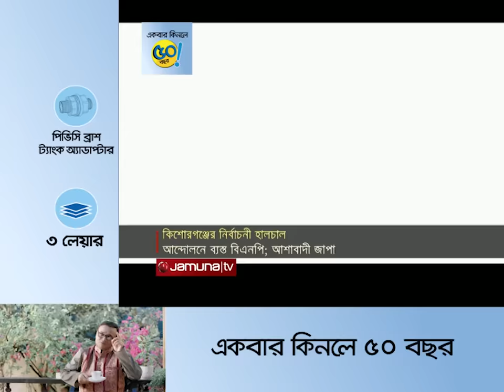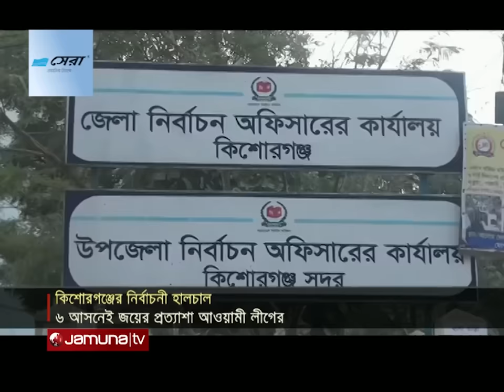নির্বাচন ঘিরে কিশোরগঞ্জের ৬টি আসনেই সরব আওয়ামী লীগ | Kishorganj National Election | Jamuna TV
কিশোরগঞ্জের ৬ আসনের প্রতিটিতেই জয় প্রত্যাশা করছে ক্ষমতাসীন আওয়ামী লীগ। প্রতি আসনেই রয়েছেন হেভিওয়েট প্রার্থী। এদিক থেকে পিছিয়ে নেই জাতীয় পার্টিও। নিজেদের ঘাঁটি কিশোরগঞ্জ-৩ ধরে রেখে বাকি আসনেও লড়াই করতে চায় দলটি। আর বিএনপি'র ব্যস্ততা মাঠের আন্দোলন ঘিরে।

Address:
Bangladesh.